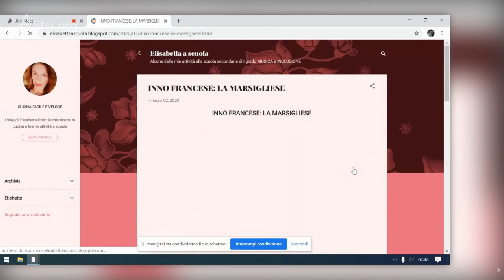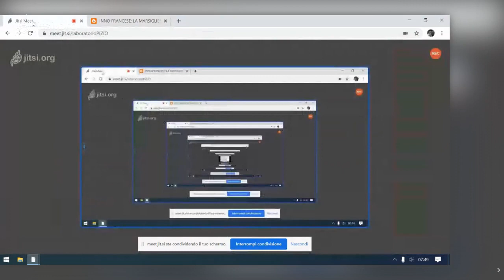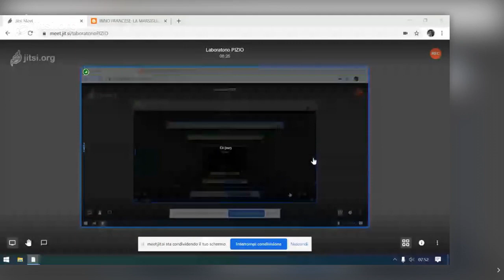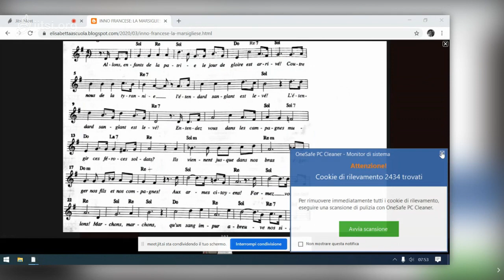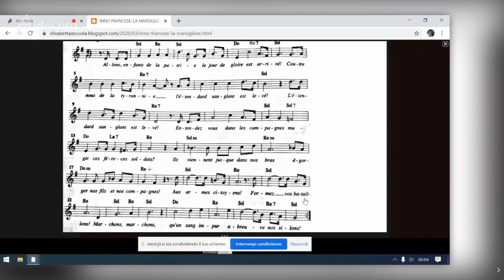STUDIO INNO FRANCESE classi terze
Flauto dolce : studio dell'Inno francese, La Marsigliese con partitura visibile nel video (Lezione 4/10 marzo 3F/3E)